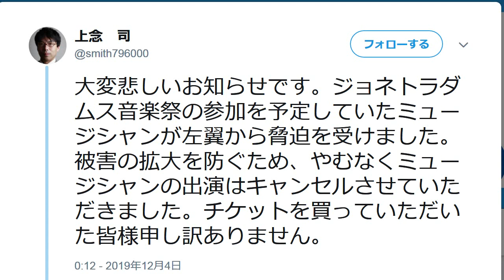サヨクの脅迫でイベントが中止に 上念司